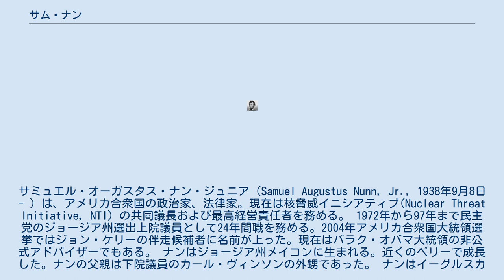サム・ナン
サミュエル・オーガスタス・ナン・ジュニア（Samuel Augustus Nunn, Jr., 1938年9月8日 - ) は、アメリカ合衆国の政治家、法律家。現在は核脅威イニシアティブ(Nuclear Threat Initiative, NTI) の共同議長および最高経営責任者を務める。 1972年から97年まで民主党のジョージア州選出上院議員として24年間職を務める。2004年アメリカ合衆国大統領選挙ではジョン・ケリーの伴走候補者に名前が上った。現在はバラク・オバマ大統領の非公式アドバイザーでもある。 ナンはジョージア州メイコンに生まれる。近くのペリーで成長した。ナンの父親は下院議員のカール・ヴィンソンの外甥であった。 ナンはイーグルスカウトであり、アメリカ合衆国ボーイスカウトより Distinguished Eagle Scout Award を受章している。高校では際立った運動選手で、バスケットボール部のキャプテンを務めた。 1956年、ジョージア工科大学に入学する。同校ではファイ・デルタ・シータに加わった。翌年エモリー大学に転籍し、1960年に学位を授与された。1962年にはエモリー大学法科学校からの学位を受ける。アメリカ沿岸警備隊に加わり現役勤務した後、6年間沿岸警備隊予備役として勤務し、短期間議会職員として勤務した。 ナンはペリーに戻り弁護士を開業し、自宅の農場を経営した。その後ペリー商工会議所の会頭となる。 1989年、ナンが1964年に酒酔い運転で事故を起こしたことが伝えられた。このレポートは元上院議員のジョン・タワーが国防長官候補として挙げられた際の公聴会で報告された。ナンはタワーが飲酒問題があるとして、タワーの国防長官就任に反対していた。